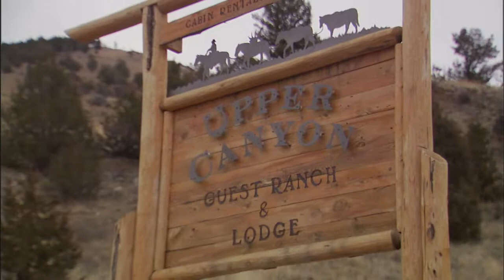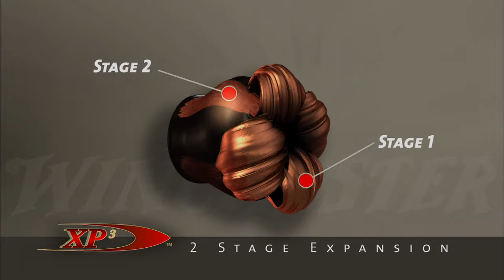Winchester Legends S2E2 Montana Whitetail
Big Sky Country is western hunting at its finest, where host Ron Spomer tries his luck for a Montana whitetail.